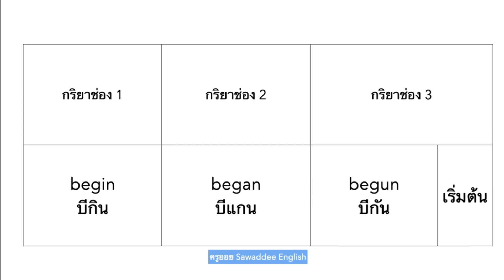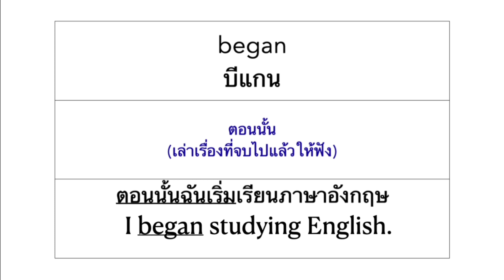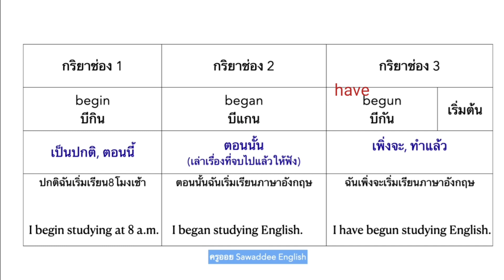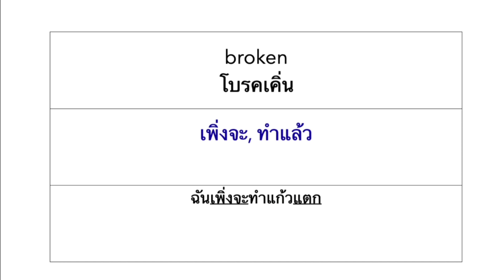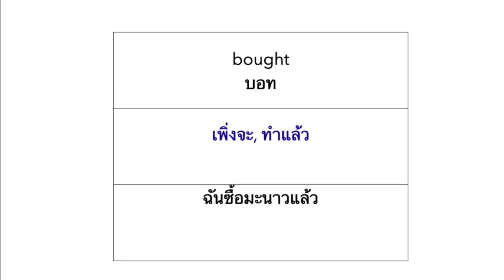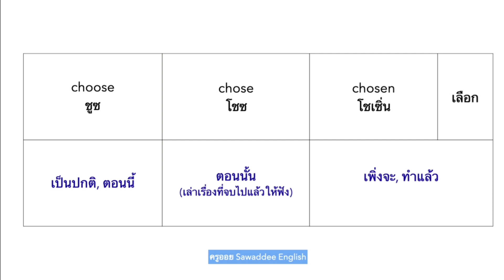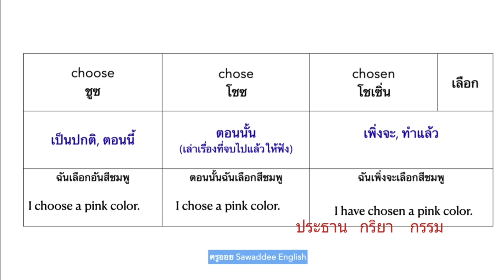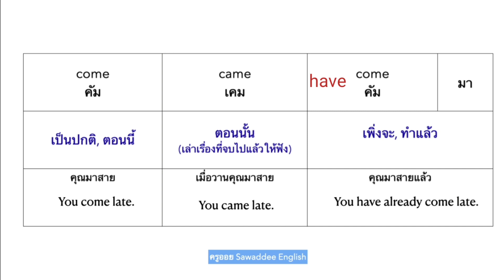คำศัพท์ภาษาอังกฤษ | ฝึกแต่งประโยคเบื้องต้น | ภาษาอังกฤษพื้นฐาน | ครูออย เรียนง่ายภาษาอังกฤษ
คําศัพท์ภาษาอังกฤษฝึกแต่งประโยคเบื้องต้นภาษาอังกฤษพื้นฐาน กริยา 3 ช่อง ที่ไม่มีเรียน ที่ไม่มีสอนในโรงเรียนสำหรับผู้ที่เรียนภาษาอังกฤษด้วยตนเอง